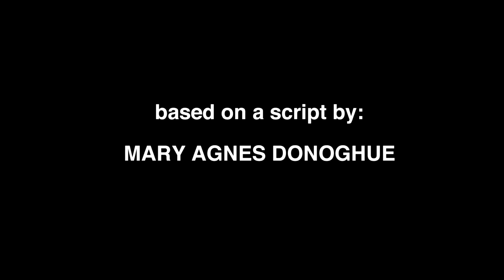Scene from White Oleander - Julia Larson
Directed by: Daniel Hillel-Tuch
Cinematography by: Silas Robinson

based on a script by Mary Agnes Donoghue